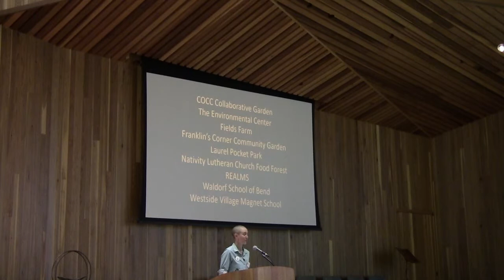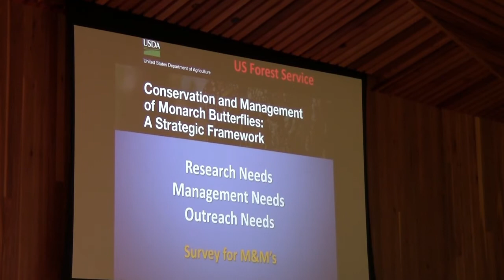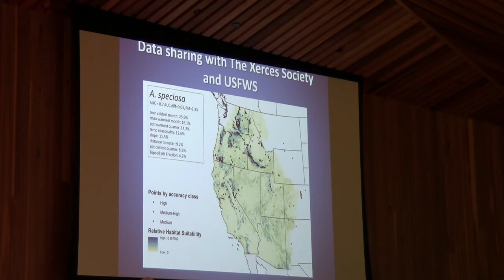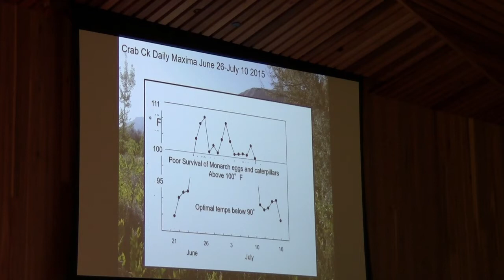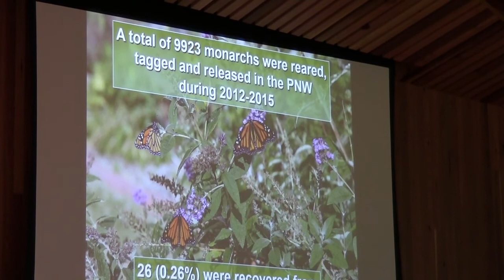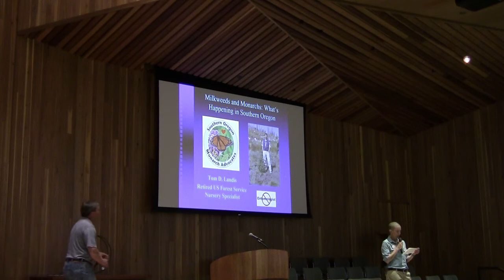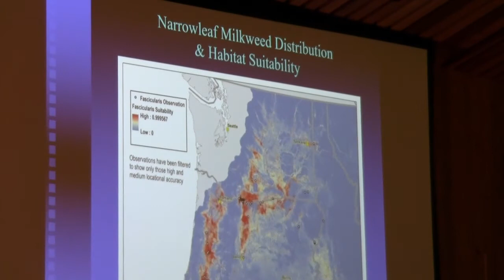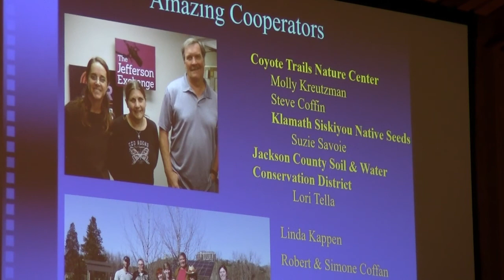Monarchs, Milkweeds –– and You!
This lecture was hosted by Monarch Advocates of Central Oregon (MACO) in Bend, Oregon on May 12, 2016. Speakers in order of appearance include Katya Spiecker (Founder of MACO), Matt Horning (USFS geneticist), David James (Washington State University Assistant Professor of Entomology) and Tom Landis (Founder of Southwest Oregon Monarch Advocates, SOMA).